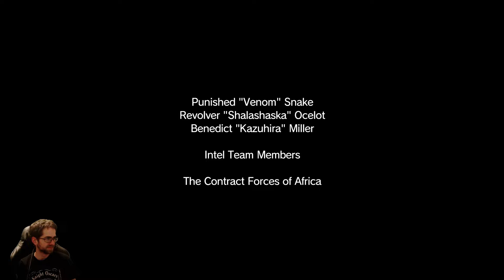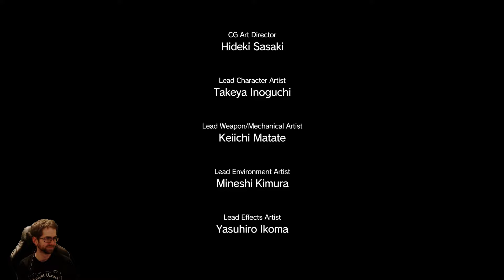Lobos Plays Metal Gear Solid V: The Phantom Pain (Part 9)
The Metal Gear Solid franchise playthrough culminates in The Phantom Pain!